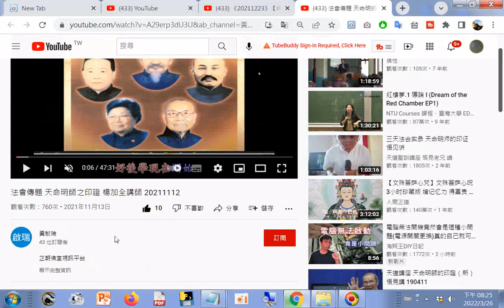天命明師之印證 楊加全講師 20211112 YouTube